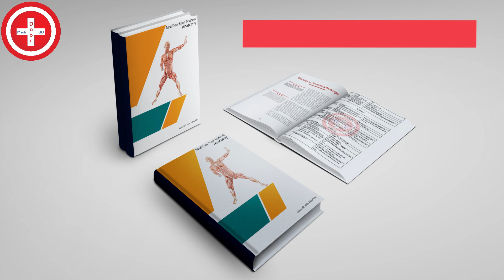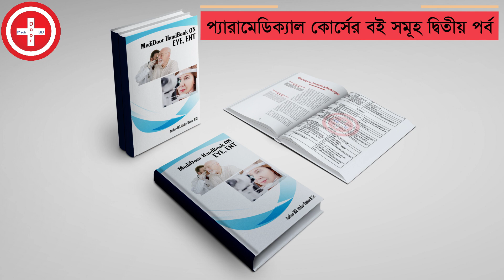পশু চিকিৎসার বই || ভেটেরিনারি চিকিৎসা বই || ভেটেরিনারি চিকিৎসা প্রশিক্ষণ কেন্দ্র || MediDoor BD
বাংলাদেশ একটি কৃষি প্রধান দেশ, এ কারণে কৃষিক্ষেত্রের সার্বিক উন্নয়নের লক্ষ্যে প্রাণিসম্পদ উন্নয়নে বিশেষ জোর দেওয়া হয়েছে। বিভিন্ন সময়ে প্রাকৃতিক দুর্যোগ, পরিবেশ দূষণ ইত্যাদি বিভিন্ন কারণে মানুষের মতো পশু-পাখিরও নানা ধরনের রোগ বৃদ্ধি পাচ্ছে। ফলে পশু-পাখির রোগ চিহ্নিত ও নিরাময় করার জন্য উল্লেখযোগ্য সংখ্যক ভেটেরিনারিয়ান বা পশু চিকিৎসক দরকার। অথচ চাহিদার তুলনায় বাংলাদেশে ভেটেরিনারিয়ান বা পশু চিকিৎসকের সংখ্যা কম।

বইটি পাওয়ার জন্য যোগাযোগ করুন মেডিডোর বিডি হেল্পলাইন 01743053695 (সকাল ১০টা থেকে বিকেল ৪টার মধ্যে) ধন্যবাদ।

প্রাণীর স্বাস্থ্য রক্ষায় প্রায় সাড়ে তিনশ বছর ধরে সারা পৃথিবীতে গুরুত্বপূর্ণ ভূমিকা রেখে চলেছেন পশু চিকিৎসকরা।

অন্যান্য কৃষি প্রধান দেশগুলোতে পশু চিকিৎসকের পেশা বেছে নেওয়া  খুব স্বাভাবিক ব্যাপার হলেও, আমাদের দেশের চিত্র একটু ভিন্ন। আমাদের দেশে ভেটেরিনারি সায়েন্স ও মেডিসিনে ক্যারিয়ার নিয়ে শিক্ষার্থীদের মধ্যে এক ধরণের অনিশ্চয়তা রয়েছে। তবে সময়ের সাথে সাথে এ পরিস্থিতির কিছুটা পরিবর্তন এসেছে।

বর্তমানে ভেটেরিনারি সায়েন্স ও মেডিসিন বিষয়ে উচ্চশিক্ষা অর্জনের মাধ্যমে পেশামুখী ক্যারিয়ার গড়ার সুযোগ রয়েছে। এছাড়াও দেশে ও দেশের বাইরে সহজলভ্য চাকরির সুযোগ থাকার কারণে এখন অনেকেই এ বিষয়ে পড়তে আগ্রহী হচ্ছেন।

কাজের ধরণ
সাধারণত পশুর রোগ নির্ণয় করে সে অনুযায়ী চিকিৎসাসেবা প্রদান করাই একজন পশু চিকিৎসকের প্রধান দায়িত্ব।

এছাড়াও পশুপাখির রোগ প্রতিরোধে বিভিন্ন টিকা দেওয়া, অপারেশন করা, ক্ষত স্থান পরিষ্কার করে ব্যান্ডেজ করে দেওয়া,  খামারিদের প্রয়োজনীয় সব সহযোগিতা করা, নতুন খামার স্থাপনে কৃষকদের উৎসাহিত করা, প্রয়োজনে খামারিদের প্রশিক্ষণ দেওয়া এবং পশুপাখির ডিম, দুধ ও মাংস বৃদ্ধির জন্য যা করা প্রয়োজন তার সবই করে থাকেন একজন পশু চিকিৎসক।

একজন পশু চিকিৎসকের গুণাবলী
একজন দক্ষ পশু চিকিৎসকের নিম্নলিখিত গুণাবলী থাকতে হবে,

•     পশু পাখির প্রতি ভালোবাসা।

•     যথাসময়ে যথাযথ চিকিৎসা পদ্ধতি নির্বাচন করার দক্ষতা।

•     যোগাযোগ করার দক্ষতা।

•     ধৈর্যশীলতা।

•     পরিশ্রম করার মানসিকতা।